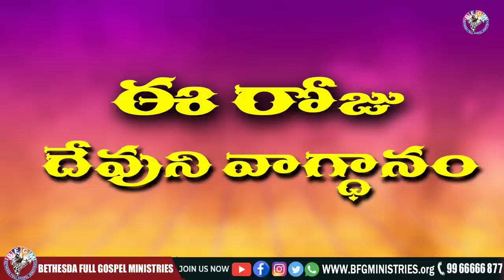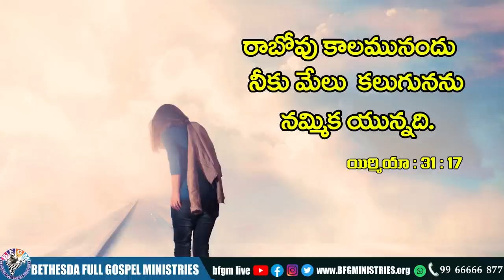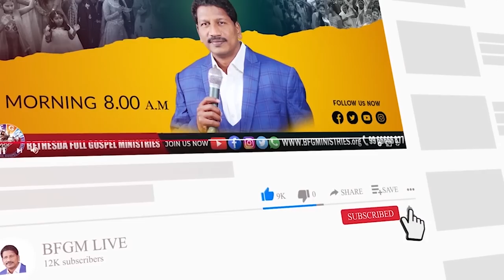Today's promise 01.10.2022 | BFGM LIVE